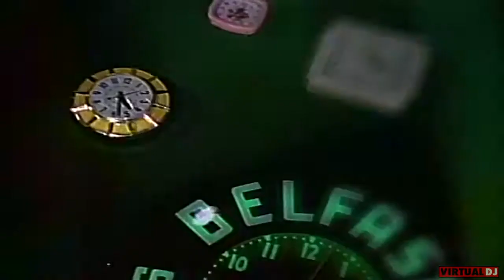ART N' SOUL - EVER SINCE YOU WENT AWAY(SCREWED UP #2)90%